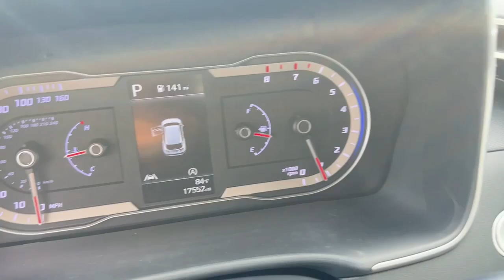2022 Hyundai Tucson Newnan, Peach Tree, Carrollton, Grantville, Palmetto, GA BH23539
Portofino Gray Used 2022 Hyundai Tucson SEL available in Newnan, Georgia at  at Southtowne Hyundai Newnan. Servicing the Peach Tree, Carrollton, Grantville, Palmetto, GA area.

800 Bullsboro Dr.

2022 Hyundai Tucson 4D Sport Utility SEL Portofino Gray FWD 8-Speed Automatic with SHIFTRONIC 2.5L I4 DGI DOHC 16V LEV3-ULEV70 187hpbr**VEHICLE IS A MANUFACTURER BUYBACK THAT WAS REPAIRED BY MANUFACTURER & UNDER FACTORY WARRANTY** **ONE OWNER **NO ACCIDENTS **REMAINDER OF FACTORY WARRANTY **AMERICAS BEST WARRANTY.brbrTHIS VEHICLE INCLUDES THE FOLLOWING FEATURES AND OPTIONS: Option Group 01 3.648 Axle Ratio 4-Wheel Disc Brakes 6 Speakers ABS brakes Air Conditioning Alloy wheels AM/FM radio: SiriusXM Apple CarPlay & Android Auto Auto High-beam Headlights Brake assist Bumpers: body-color Cargo Net Cargo Tray Carpeted Floor Mats Delay-off headlights Driver door bin Driver vanity mirror Dual front impact airbags Dual front side impact airbags Electronic Stability Control Emergency communication system: Blue Link Connected Car Service (3-year complimentary subscription) First Aid Kit Four wheel independent suspension Front and Rear Mudguards Front anti-roll bar Front Bucket Seats Front Center Armrest Front reading lights Fully automatic headlights Heated door mirrors Heated Front Bucket Seats Heated front seats Illuminated entry Low tire pressure warning Occupant sensing airbag Outside temperature display Overhead airbag Overhead console Panic alarm Passenger door bin Passenger vanity mirror Power door mirrors Power driver seat Power steering Power windows Radio data system Radio: AM/FM/HD/SiriusXM Audio System Rear anti-roll bar Rear seat center armrest Rear window defroster Rear window wiper Remote keyless entry Roof Rack Cross Rails Roof rack: rails only Security system Speed control Split folding rear seat Spoiler Stain & Odor Resistant Cloth Seat Trim Steering wheel mounted audio controls Tachometer Telescoping steering wheel Tilt steering wheel Traction control Trip computer Turn signal indicator mirrors Variably intermittent wipers and Wheels: 17 x 7.0J Alloy.brbr$1250 MUST FINANCE WITH Southtowne Hyundai Prices do not include government fees which include tax tag and title. All prices Include all available discounts and dealer rebates. Specifications and availability subject to change without notice. See dealer for most current information. **Consumer must print and present prior to purchase for discounted price.**Employees and their family members are excluded from special pricing discounts**. All images are for illustrative purposes only actual product may vary see dealer for details or questions.